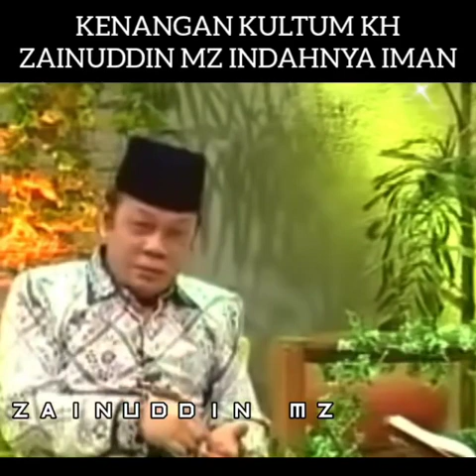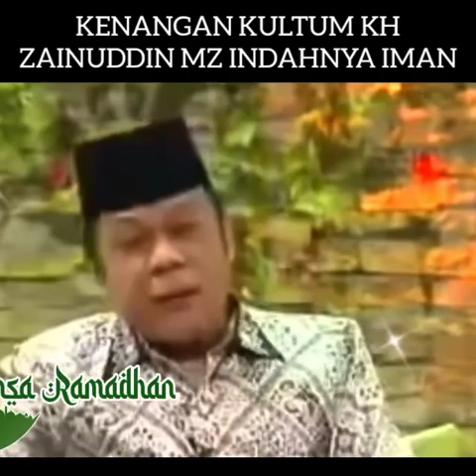Tausiah Almarhum KH Zainuddin mz || Indahnya Iman